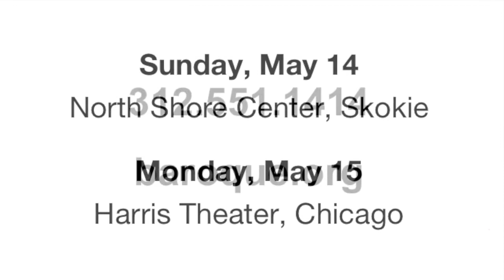Jane Glover on The Day of Judgment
Jane Glover talks about Telemann's masterful oratorio, The Day of Judgment. Music of the Baroque presented this rarely performed work on May 14 and 15, 2017.  For more information about Music of the Baroque's current season, visit baroque.org.